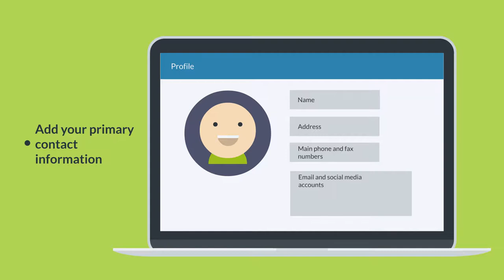NUMBER ASSISTANT VIDEO EXPLAINER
NUMBER ASSISTANT is an online worldwide directory with  online payment options.

You are invited to download our new Mobile App Number Assistant for both iPhone and Android